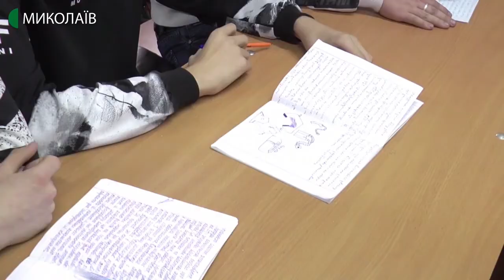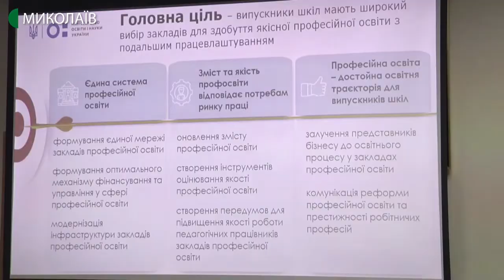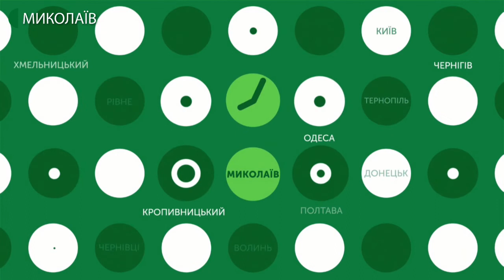04.03.2020. Новини. 07:30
Новини
Інформаційна картина дня (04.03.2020) поглядом кореспондентів телеканалу UA: Миколаїв (випуск новин — 07:30):
- на Миколаївщині немає тестів для перевірки на коронавірус;
- зафіксовано перший випадок коронавірусу в Україні. Як розповів заступник голови Міністерства охорони здоров'я Віктор Ляшко, хворий - у Чернівецькій області. Він з родиною повернувся з Італії;
- з 2020 року українські коледжі та технікуми почнуть надавати фахову передвищу освіту: готуватимуть молодших бакалаврів та не набиратимуть «молодшого спеціаліста».